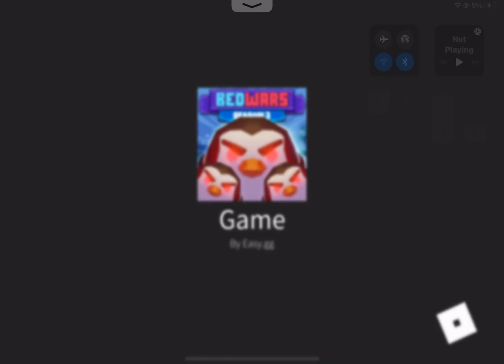No WOOL Challenge